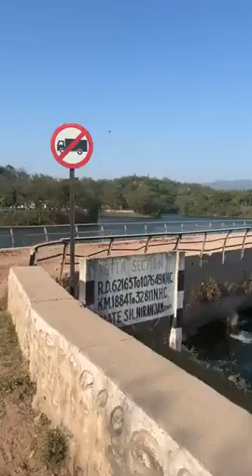दिमाग हिलाने वाली इंजीनियरिंग 👍👍(बूझो तो जाने 🤔🤔)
Babar azam 1st match

Barrister babu romatic episode

Dance video

Dua lipa songs

Indore

Kumkum bhagya

Lamba lamba

Madad kun ya moinuddin chishti

Mamba

Neet 2022

Nexon ev

Pakistani reaction

Pata laguga

Sheikh hamdan

Shorts

Student of the year 2 full movie

Tmkoc new episodes

Urfi javed song

123 go

Akele chalte chalte status

Amar boy

Apna roop rang so jao

Balveer

Bhoot wala

Fanaa ishq mein marjawan episode 1

Golden unique boy

Golu

Gopi bahu

Harprit sdc

Hot vs cold challenge

Hungry birds

Kumkum bhagya new promo
Tarak mehta ka ulta chashma
Minecraft
Song
Tarak mehta ka oolta chashmah
Aarush gupta
Cid
Comedy video
Dubai
Hariypo patang
Hindi kahani
Hungry birds
2022vlog
newvlogs
my first vlog today, my first vlog viral, my first vlog in youtube, My first vlog
123go
fanaa ishq mein marjawan, fanaa promo, ishq mein marjawan, Fanna ishq mai marjava